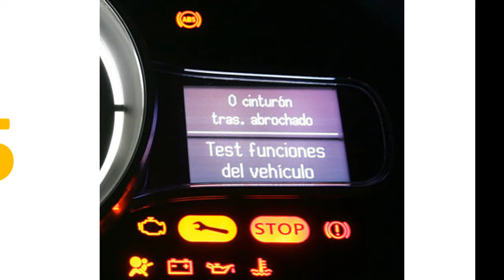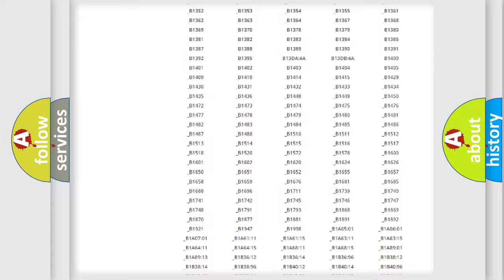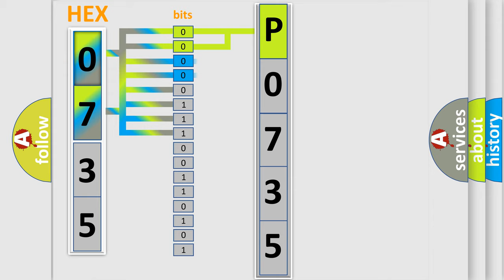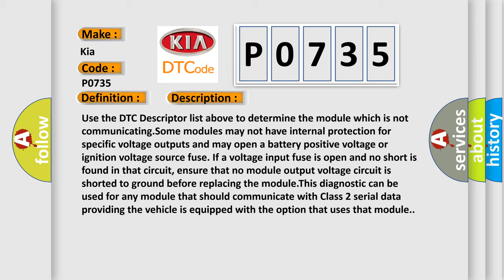DTC KIA P0735 Short Explanation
Contents:
0:21 Basic DTC analysis according to OBD2 protocol standard.
1:48 Insight into programming
2:58 A diagnostically understandable description of the Diagnostic Trouble Code
3:05 Basic error definition

Make
Kia
Code
P0735
Definition
Lost Communications With Moveable Roof Module
Cause
Use the DTC Descriptor list above to determine the module which is not communicatingSome modules may not have internal protection for specific voltage outputs and may open a battery positive voltage or ignition voltage source fuse If a voltage input fuse is open and no short is found in that circuit, ensure that no module output voltage circuit is shorted to ground before replacing the moduleThis diagnostic can be used for any module that should communicate with Class 2 serial data providing the vehicle is equipped with the option that uses that module